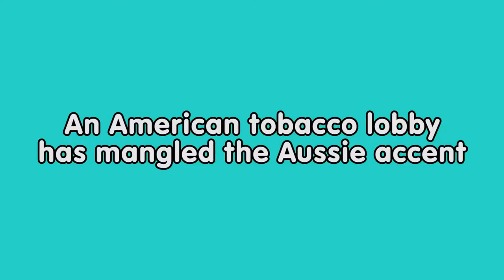Fifi's "American" Accent | FoxFM Melbourne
FoxFMMelbourne - Melbourne's Hit Music Radio Station!